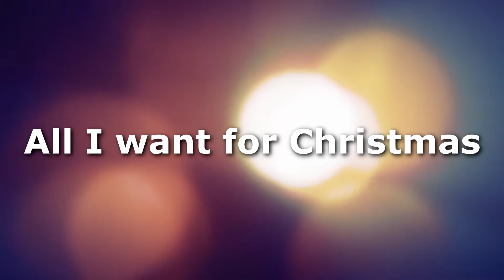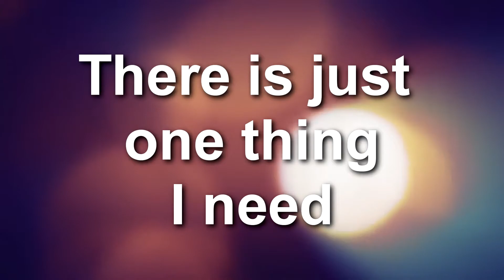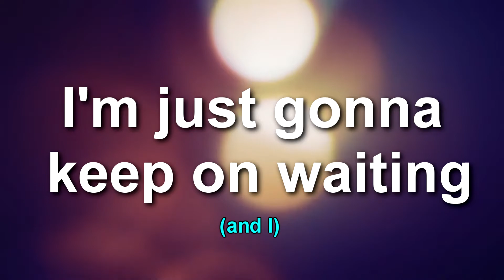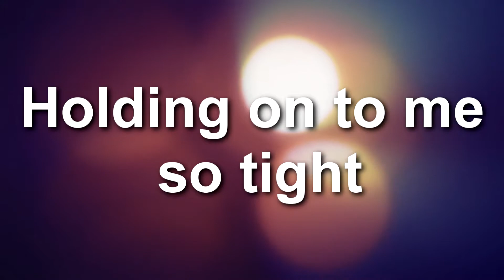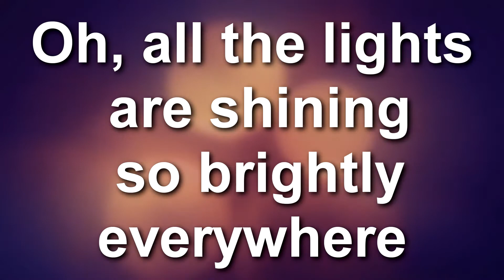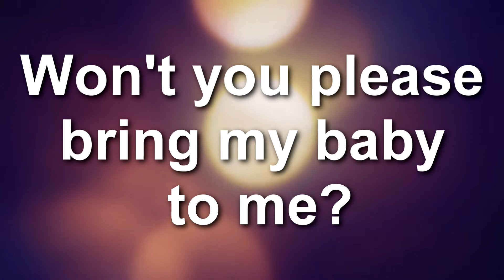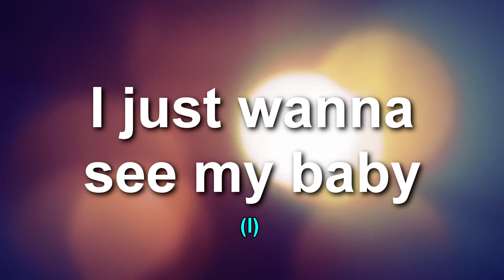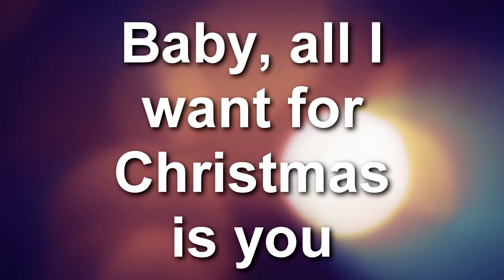All I Want For Christmas Is You - Mariah Carey (Lyrics Video)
This is a lyric video for Mariah Carey's song, "All I Want For Christmas Is You".

Lyrics:

Is you
You, baby
Cause baby all I want for Christmas is you
Oh-ho, all…